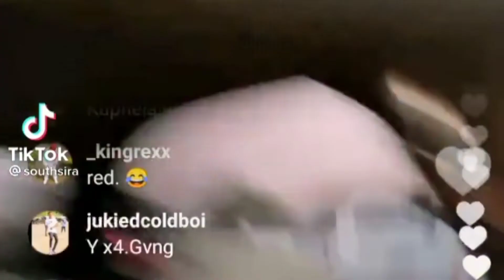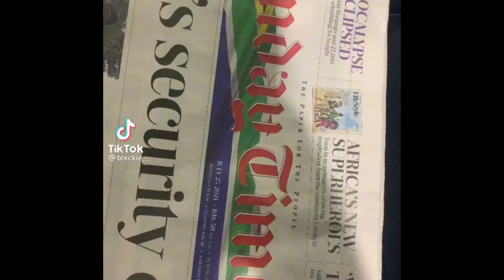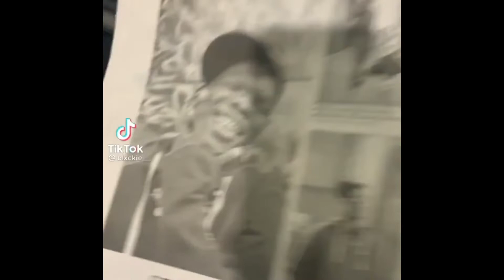BLXCKIE Funny Moments😂